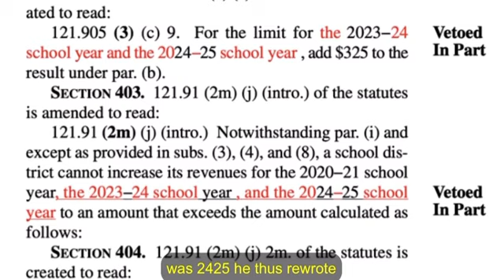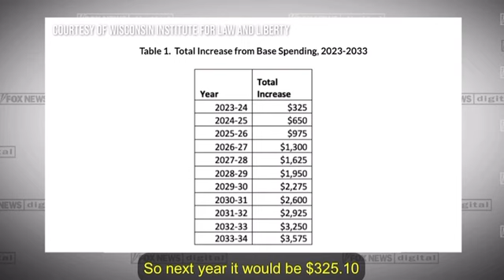Lucas Vebber on Fox: WI Governor's 400 Year Veto, Taxpayers are on the Hook